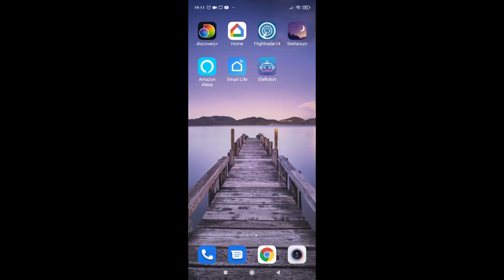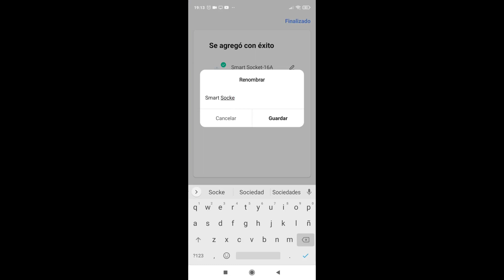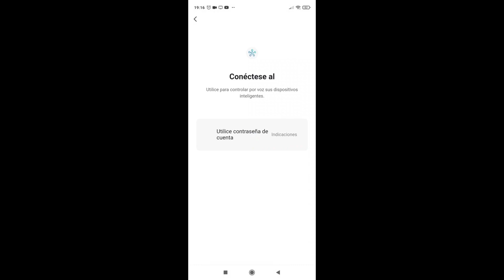Enchufe Inteligente 16A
Enlace Amazon
Enlace banggood

    Control remoto - Use la aplicación Smart Life para controlar su hogar desde cualquier lugar con una tableta o teléfono inteligente, y puede controlar tantos enchufes inteligentes como necesite.
    Control de voz - Los enchufes inteligentes son compatibles con Alexa y Google Home. Después de una activación exitosa, puede comenzar una nueva búsqueda de dispositivo usando la aplicación o, alternativamente, usando un comando de voz.
    Control energético - El módulo inteligente Teckin proporciona informes en tiempo real sobre la cantidad de energía que consumen sus dispositivos. Utilice el enchufe inteligente para controlar cuánto le está consumiendo cualquier electrodoméstico, o cuánta energía consume una habitación en particular.
    Establecer el horario y los temporizadores - Con la aplicación Smart Life, puede programar una lámpara para que se encienda al atardecer o mantener su casa cómoda programando un ventilador para que se encienda antes de llegar.
    Fácil de usar e instalar - Todo lo que necesita hacer es configurar su enchufe inteligente con red Wi-Fi, conectar y registrar los dispositivos. El enchufe inteligente es compatible con la red inalámbrica de 2.4GHz. (No es compatible con la red inalámbrica de 5 GHz). El enchufe inteligente es compatible con el sistema operativo Android e IOS. Puede usar un teléfono inteligente para conectar y controlar múltiples dispositivos.